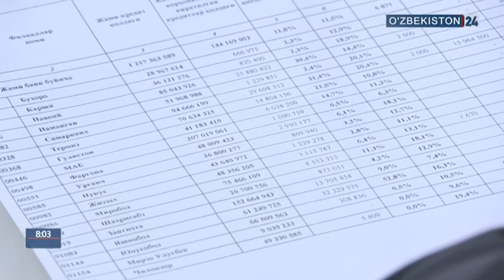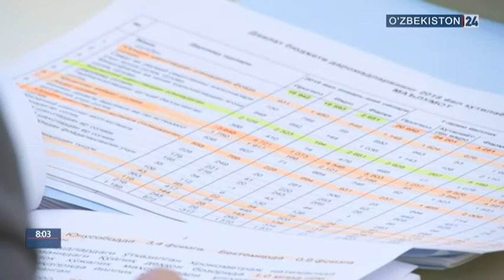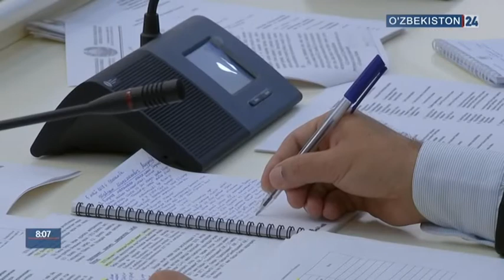O‘zbekiston Prezidenti mahalliy budjetlarga tushumlarni oshirishga doir yig‘ilish o‘tkazdi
Mahalliy byudjetlarga tushumlar va narx-navo barqarorligini ta’minlash bo‘yicha mavjud imkoniyatlarni to‘la ishga solish – eng muhim vazifadir
O‘zbekiston Prezidenti Shavkat Mirziyoyev raisligida 2018-yilning 5-iyun kuni videoselektor yig‘ilishi bo‘lib o‘tdi